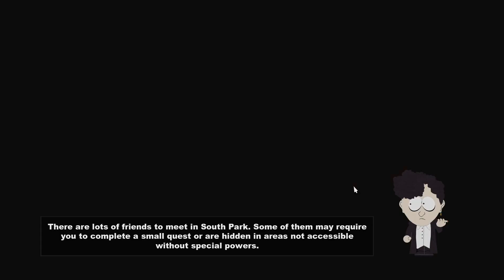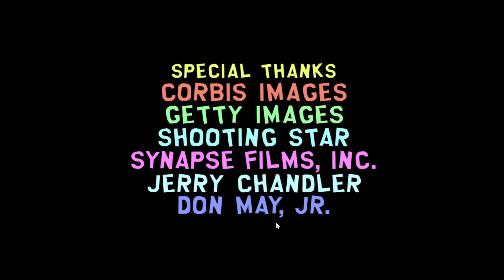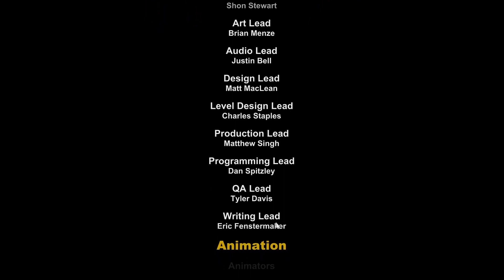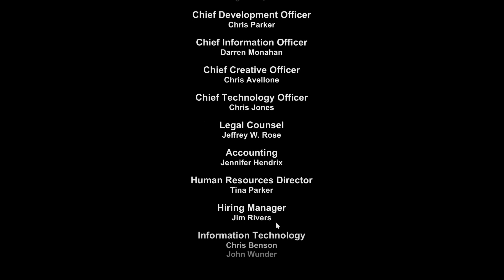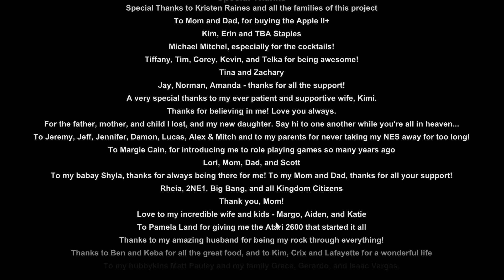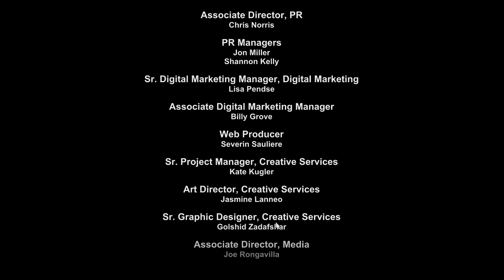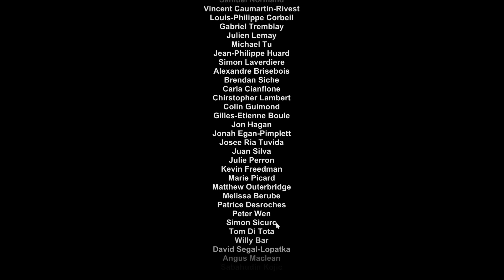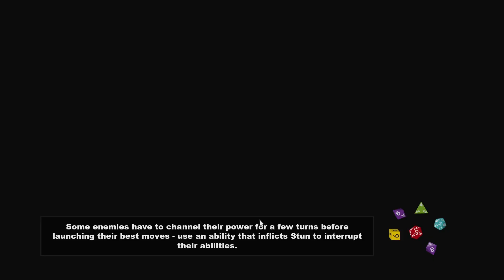THE TRUTH REVEALED: KENNY'S ULTIMATE BETRAYAL!!! - SOUTHPARK: THE STICK OF TRUTH - ENDING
WE KILLED KENNY... A lot of times... actually...
But we had to!!! HE LEFT US NO CHOICE... WE HAD TO...
FART ON ANOTHER MAN'S BALLS...